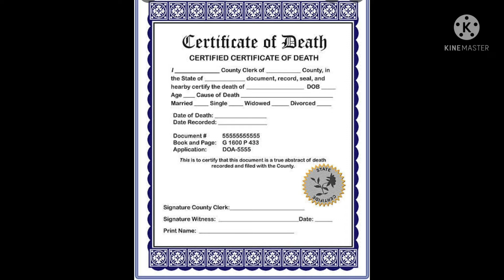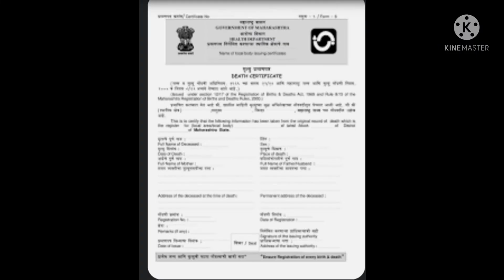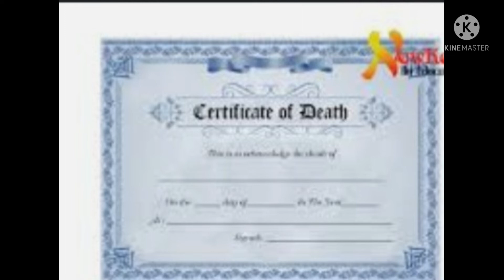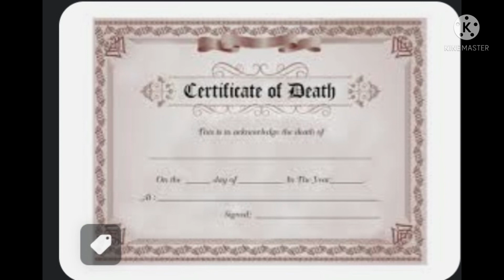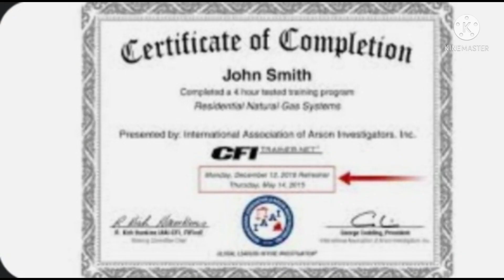Where and How to get Death Certificate? Death Certificate importance explained in kannada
Where we can apply for Death Certificate?
Required documents for Death Certificate
Time limit to get Death Certificate
Advantages to have Death Certificate